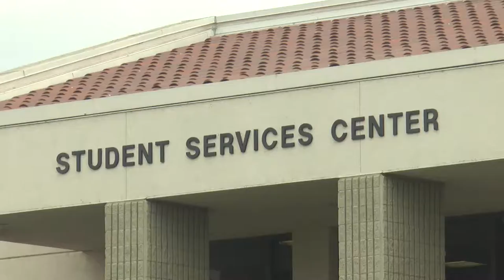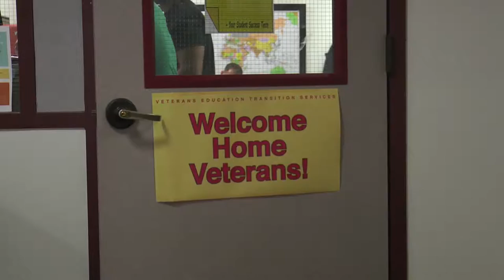Saddleback College Advertisement- VETS Program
This is an ad that is currently airing on Cox Cable that Peter Kowalchuk, Adam Gilles, and I produced for our video production class. This project is dedicated to those who have served our country and those who help out every day at the VETS Center at Saddleback College. Edited by yours truly.